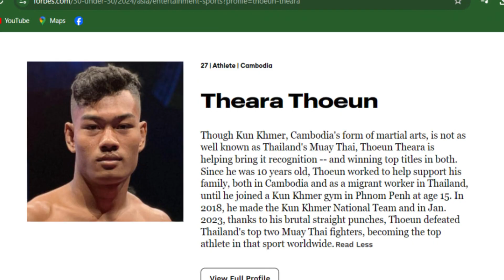អស្ចារ្យណាស់ ធារ៉ា ត្រូវបានទស្សនាវដ្ដីអន្តរជាតិសរសេរពីអត្តពលិកមានឥទ្ធិពលក្រោមអាយុ ៣០ឆ្នាំ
នេះជាវិដេអូដែលនិយាយពីការចុះផ្សាយរបស់ទស្សនាវដ្ដីអន្តរជាតិ Forbes ដែលសរសេរអំពីអត្តពលិកដែលមានឥទ្ធិពលក្នុងចំណោម ៣០នាក់ដែលមានអាយុក្រោម ៣០ឆ្នាំក្នុងតំបន់អាស៊ី។

សូមស្វាគមន៍មកកាន់ឆានែល YouTube របស់ខ្ញុំ! ខ្ញុំឈ្មោះ YTN-kh ហើយនៅលើឆានែលនេះ ខ្ញុំធ្វើវីដេអូសម្ភាសន៍អត្តពលិកកីឡាមួយចំនួន និងបង្កើតវីដេអូកីឡា (បាល់ទាត់ ប្រដាល់ ប្រណាំង បាល់ទះ បាល់បោះ…) ខ្ញុំជឿថាវីដេអូកីឡាទាំងអស់របស់ខ្ញុំគឺល្អសម្រាប់អ្នក។
មិនថាអ្នកជាអ្នកចាប់ផ្តើមចង់មើលមូលដ្ឋាននៃអ្នកប្រយុទ្ធ និងអ្នកលេងនៅក្នុងក្រុមដែលអ្នកចូលចិត្តនោះទេ។ ខ្ញុំបានគ្របដណ្តប់។ សូមអរគុណសម្រាប់ការឈប់ទស្សនា ហើយខ្ញុំសង្ឃឹមថាអ្នករីករាយនឹងមាតិកានៅលើឆានែល!

My name is YTN-kh and on this channel, I make videos interview some Athlete of Sports and create video sport(Football, Boxing, Racing, Volleyball, Basketball…).I believe that my video all of sport is nice for you.

On this channel, you can expect to find informative videos about sports and how it can you know about boxer, player.
Whether you’re a beginner looking to watch the basic of fighter and player in your favorite teams. I’ve got covered. Thanks for stopping by and I hope you enjoy the content on channel!
saumosvakom mokkan chanel YouTube  robsakhnhom!  khnhom chhmoh YTN-kh  haey now leu cha ne lnih  khnhom thveu videau sampheasa attaplik keila muoychamnuon  ning bangkeut videau keila (balteat bradeal braneang balteah  balbaoh...)  khnhom chue tha videau keila teangoasa robsakhnhom ku la samreab anak .
now leu cha ne lnih  anak ach rompung tha nung svengork videau ptrmean ampi keila  ning rbieb del anak ach doeng ampi anakabradeal  anak leng .  khnhom banghoh videau thmei  chea riengrealthngai  dauchneh saumkom phlech Subscribe  daembi ttuol ban ptrmean thmei  .

min tha anakchea anak chabphtaem chng meul moulodthan nei anakabrayoutth  ning anak leng nowknong krom del anak chaulchett noh te .  khnhom ban krob d nt b . saum arkoun samreab kar chhb tossaana  haey khnhom sangkhumtha anak rikreay nung meateka now leu cha ne l!